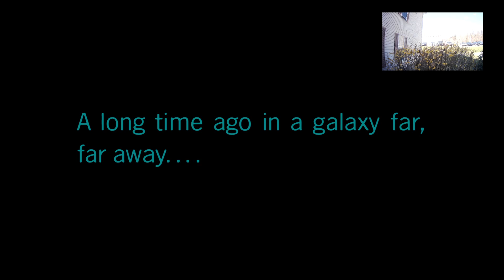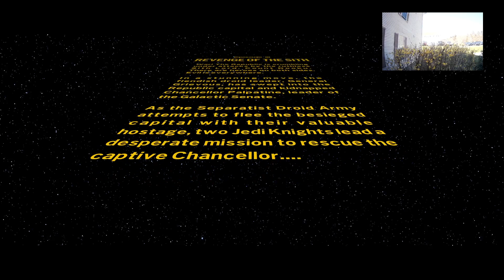The Skywalker Saga (420 ALL DAY)